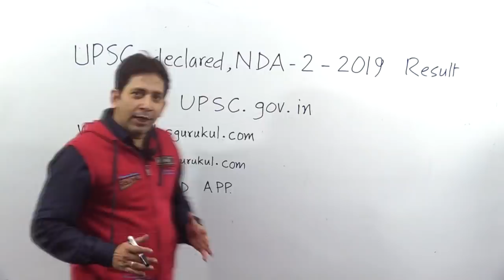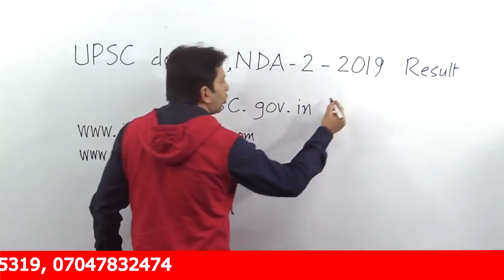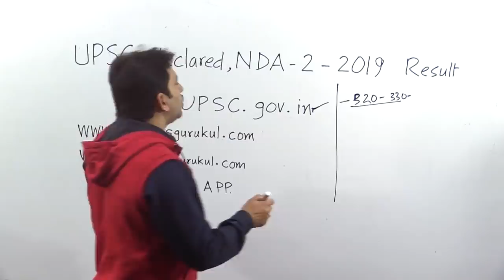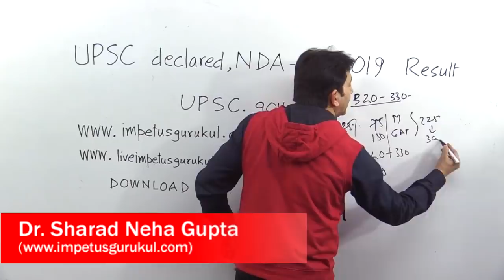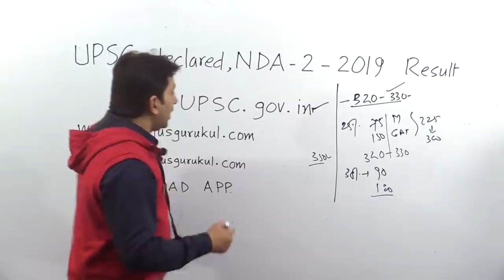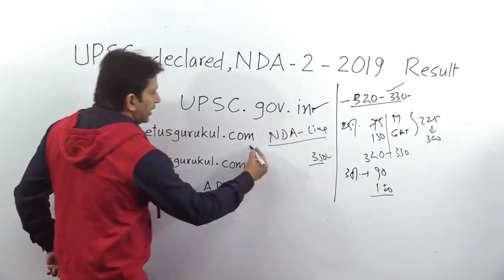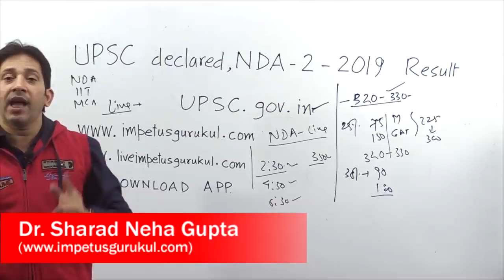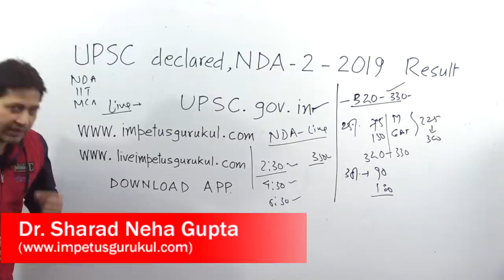NDA-2 2019 Result- Congratulation to all Selected Student